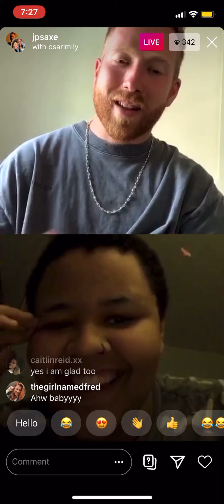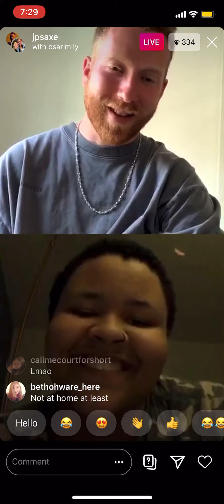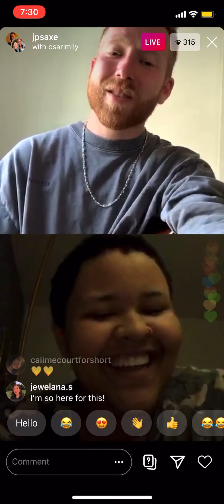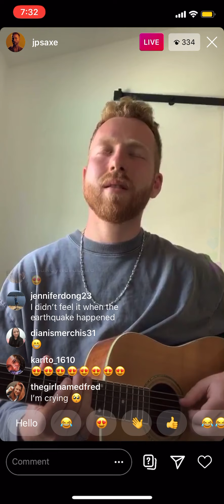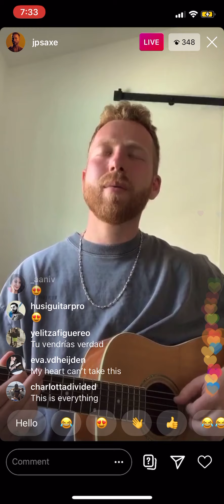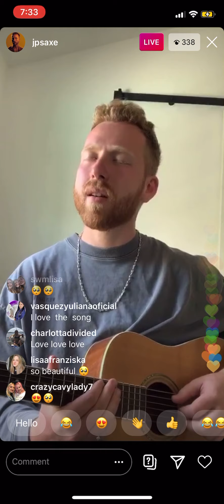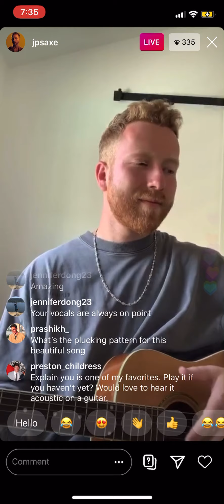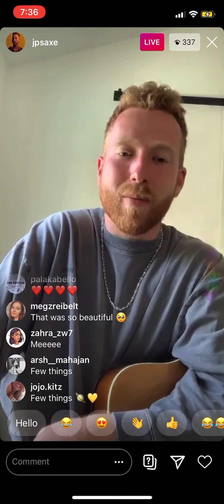JPs Hometeam live Guesting Emily & singing if the world was ending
Emily (@SadCornyGem) on JP's Homteam Live on the 28th May